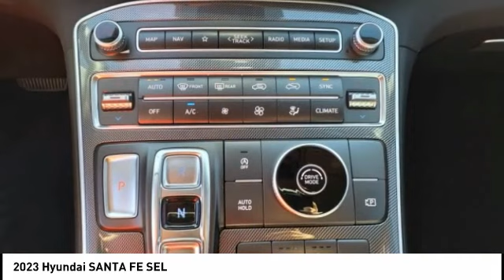2023 Hyundai SANTA FE Melbourne FL H79762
2023 Hyundai SANTA FE SEL

Don't miss this 2023 Hyundai SANTA FE. It's equipped with great features. You'll want to take this vehicle home. Make a great choice today.